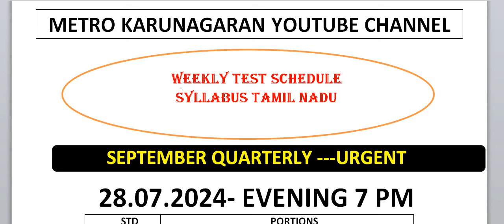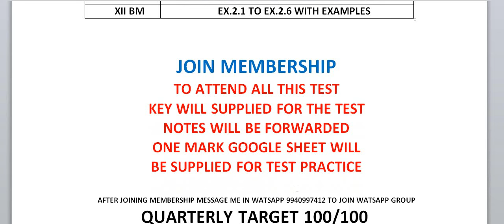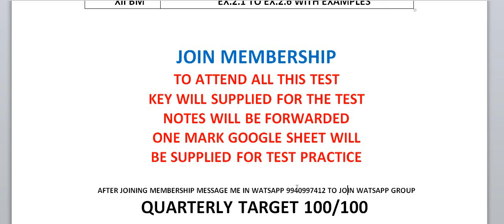ATTENTION 10TH, 11TH, 12TH MAIN MATHS AND BUSINESS MATHS STUDENTS SUNDAY QUARTERLY WEEKLY REVISION